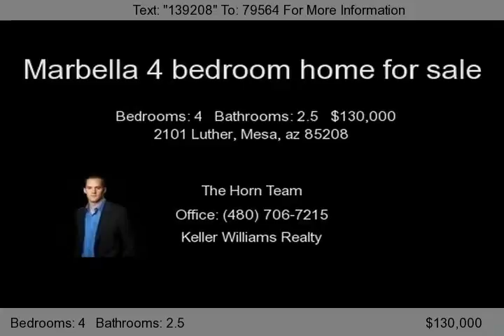2101 Luther, Mesa, az 85208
Very spacious property that is perfectly situated within the subdivision.  Interior lot backs to park area with sport court, play area and community pool only 1 block away.  Home has ton of storage and is a very open floor plan.  Kitchen opens up to great room and included plenty of counter top space and cabinets.  Gas Stove and built in microwave.  Bedrooms are HUGE!  You will be very impressed wi...